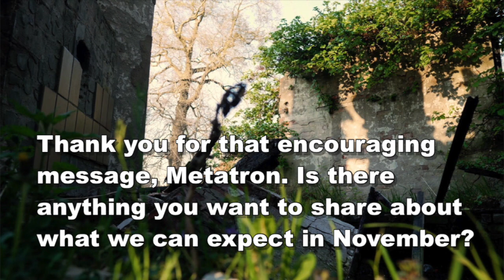METATRON's November 2022 Energy Forecast for Lightworkers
Akashic Records Readings: Spiritual forecast for Lightworkers from Archangel Metatron for November 2022. Put a stop to the poison darts of ego. Time to ditch the self torture and step into your sovereignty.

Channeled Angel message with Debbra Lupien, Voice of the Akashic Records.

Are you an awakening soul seeking higher consciousness? Searching for your soul purpose, a more meaningful life? Your answers lie in the Akashic Records.

Imagine how much easier life would be if you had a user's manual? Well, you do! It's called The Akashic Records. Learn more in the international bestselling book Akasha Unleashed: The Missing Manual to You.